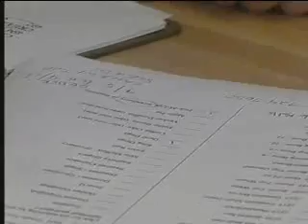Lobster Gold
MSNBC.com Sweeney files